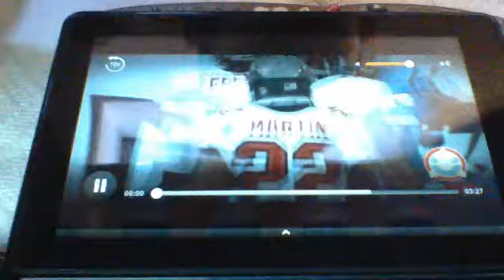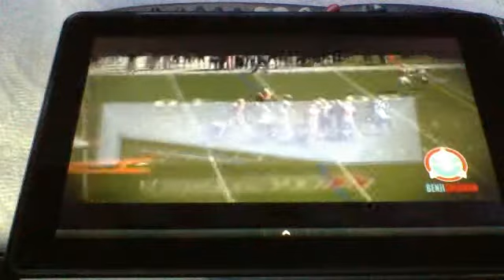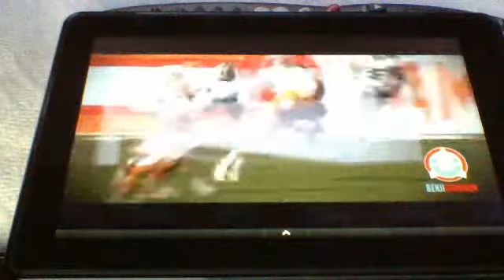doug martin highlights 2012 2013